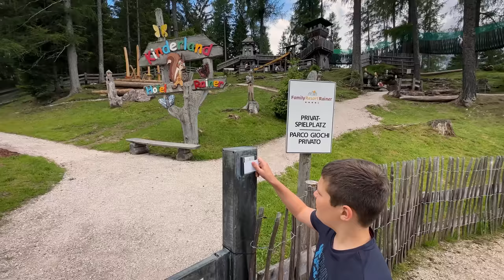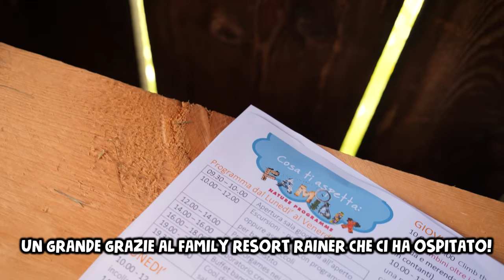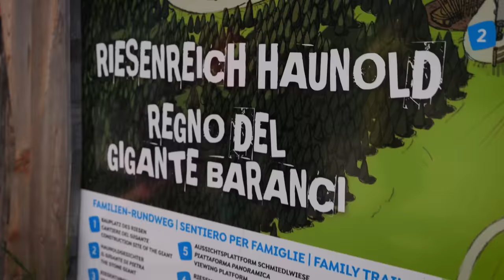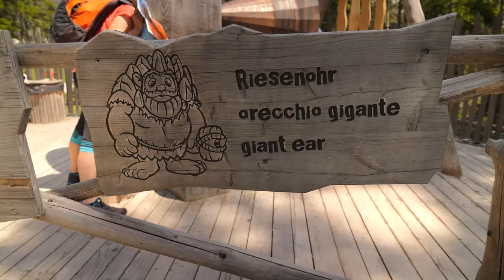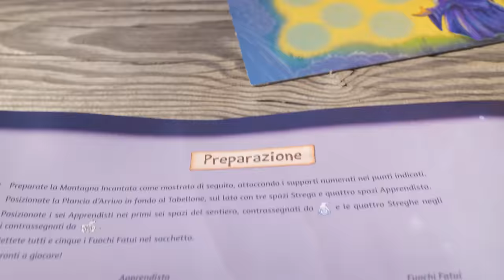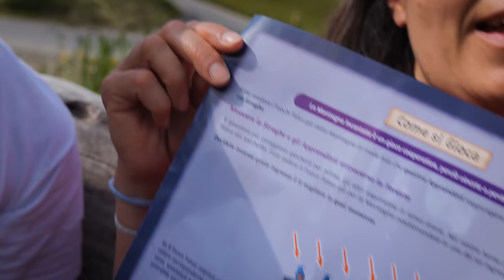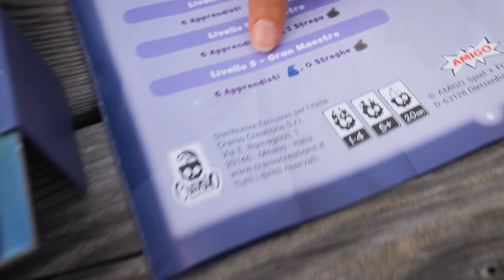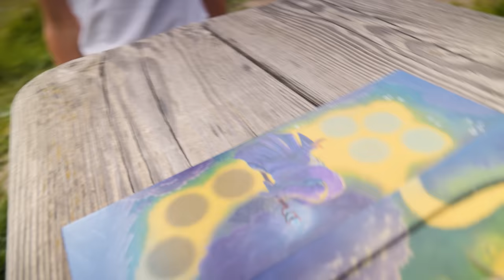GIOCHIAMO IN MONTAGNA e Saltiamo nel Fieno: Vacanze Divertenti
Siamo stati in montagna a giocare e a divertirci tra salti nel fieno profumato e sentieri dei giganti. Con Matilde e Nicolò poi ci siamo divertiti in questo viaggio per famiglia anche in piscina e ovviamente, da buoni giocherelloni, non potevamo non provare un gioco nuovo, ovvero La Montagna Incantata.

Questa è la prima puntata del nostro viaggio nelle Dolomiti in Trentino a Sesto. Un grande grazie a Verena e a tutto lo staff del Family Resort Rainer, non solo un hotel ma un vero parco di esperienze per vivere la montagna sin da bambini scoprendo con le proprie mani, facendo attività con e per la famiglia. Tutte le info sul Family Resort Rainer che ci ha ospirato (gift) le potete trovare qui

Ringraziamo anche Cranio Creations che ci ha mandato La Montagna Incantata, un gioco da tavolo spettacolare e collaborativo dove siamo degli apprendisti maghi che devono proteggere dalle streghe il bastone magico del Gran Maestro. Ci saremo riusciti? Il gioco La Montagna Incanta si trova qui
Ecco cosa è successo in questo vlog di vacanza per bambini in famiglia in montagna.

00:00 Room Tour in Montagna
03:57 Andiamo a Saltare nel Fieno
06:54 Il Sentiero del Gigante Baranci
09:27 La Montagna Incantata

E tu salteresti nel fieno?